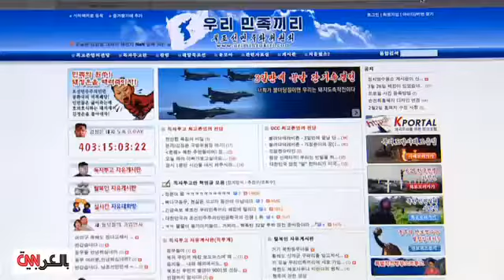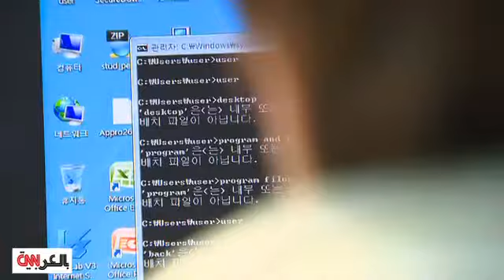‎‫قراصنة ‬أنونيموس‫ تخترق موقعاً حكومياً لكوريا الشمالية.